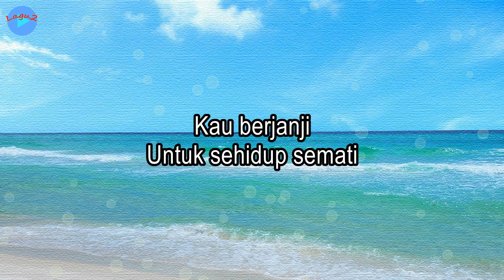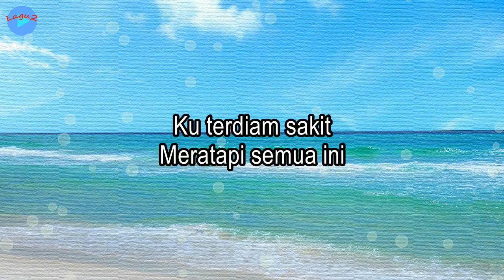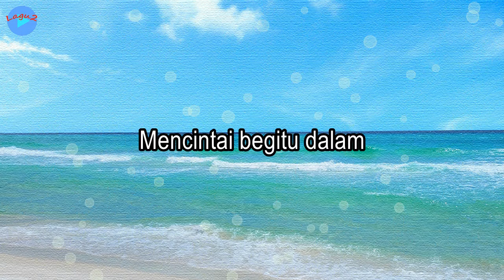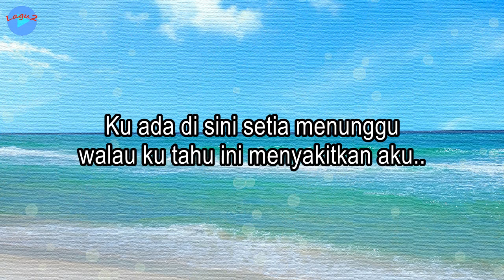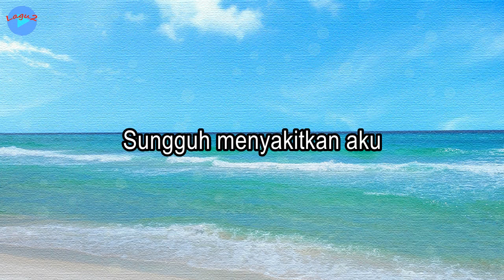Ingkar Janji - Yaya Nadila (Lirik Lagu)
Penyanyi: Yaya Nadila
Composer: Tri Suaka
Rilis: 13/10/2023

Lirik:
Teringat kata
Yang telah pernah kau ucap
Kau berjanji
Untuk sehidup semati

Tetapi kini
Kau ingkari semua itu
Kau pergi
Tinggalkan ku sendiri

Ku terdiam sakit
Meratapi semua ini
Kau pergi dengannya
Menggores luka di dada

Sakitnya hati
Merasakan semua ini
Mencintai begitu dalam

Dulu kita pernah bersama
Menjalani cita cinta yang indah
Tapi kini kandas sudah
Kau memilih pergi bersamanya

masihkah kau ingat pada diriku
Yang masih menunggu kabar darimu
Ku ada di sini setia menunggu
walau ku tahu ini menyakitkan aku..

Sungguh menyakitkan aku